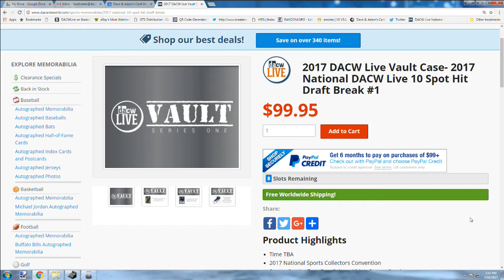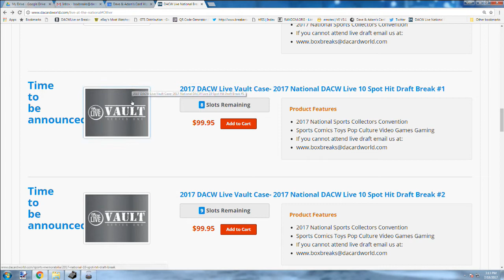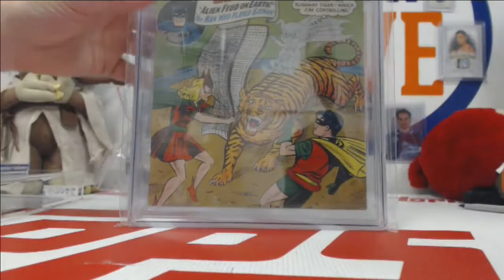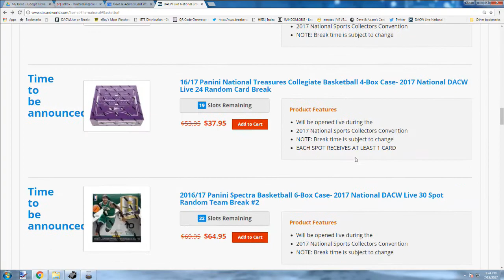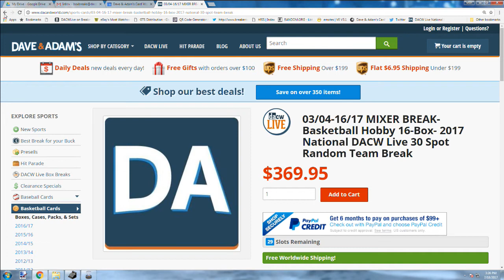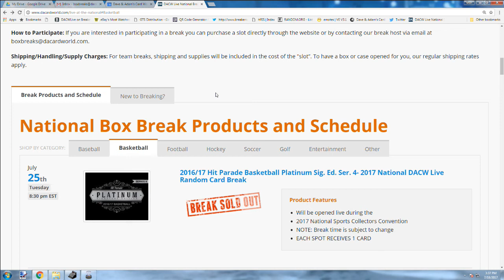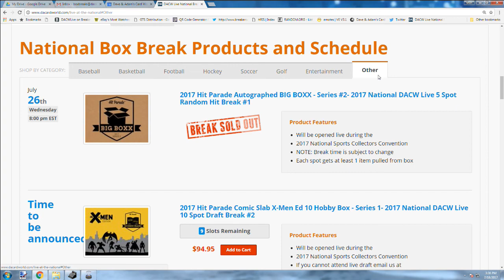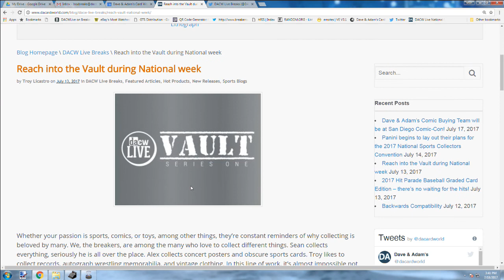DACW Live Lounge Vlog: National Special!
Sean joins us to talk NSCC. You'll hear promotions we're running, along with breaks that will be able from the Lounge.